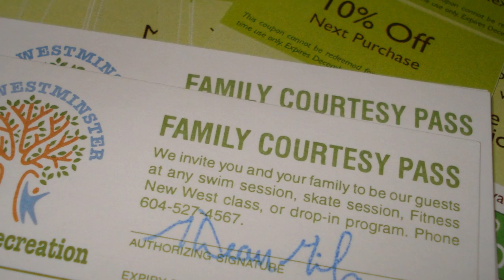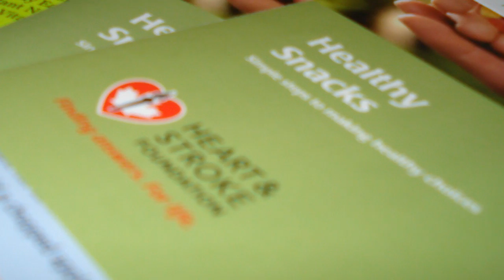RotaractNW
Big Give Project of the Rotaract Club of New Westminster, British Columbia, Canada. We created Rotaractivity Kits for children families from two shelters in the community.